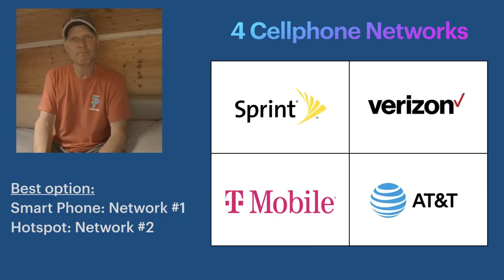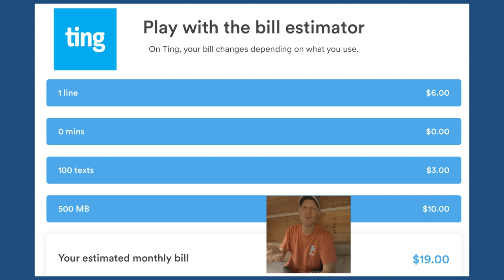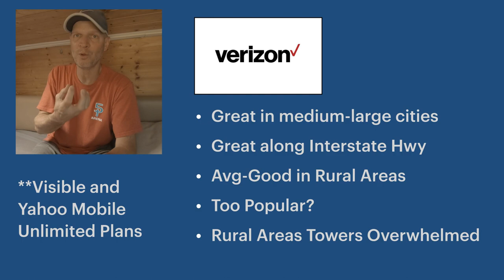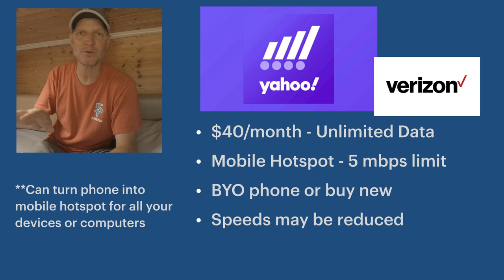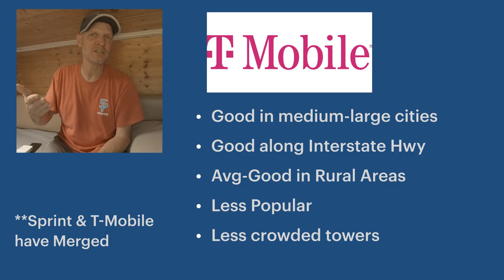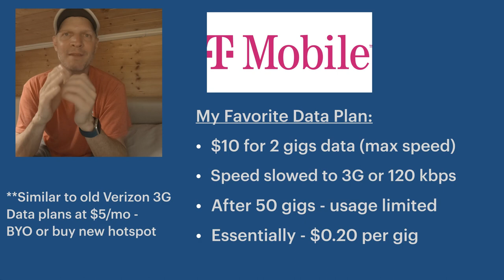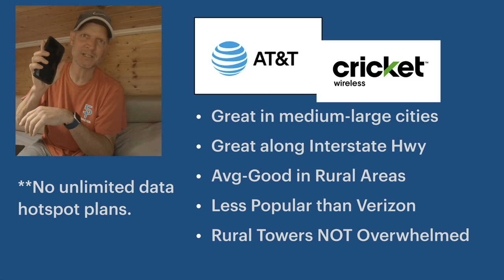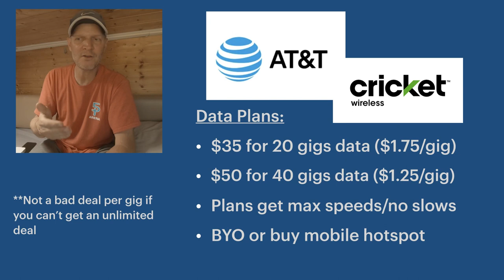Vanlife: Staying Connected on the Road - Tips on Picking a Cell Phone Service and Hotspots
When you hit the road in your van for the first time, you might not have thought about staying connected with friends and family over the course of a long road trip.  In this video, another one in the Vanlife Simplified Series, I go over the 4 major network cell phone services and which ones I am currently using and testing.  I provide tips and tricks I've learned over 5 years of living in a van.

** Video Details:
Ting.com (pay for what you use cell service)
Visible.com (Unlimited internet on Verizon network)
Yahoomobile.com (Unlimited internet on Verizon network)
Cricketwireless.com (Affordable AT&T hotspot data plans)

I am currently not available for personal consulting projects.
Fan mail can be sent to:
Troy Wiedeman
196 Rainbow Dr #9680

(3) 100 Watt Renogy Solar Panels
Battery Charger
Shore Power Inlet
Blue Sea Fuse Block
Blue Sea Bus Bar
Solar Charger
Digital Current Display
Fantastic Fan
Endless Breeze Fan
Dometic Fridge
Swivel Seat Plate
Gas One Burner
Kitchen Sink
Bar Sink Drain
Gray Water Drain Hose
Traveling Troy is a participant in the Amazon Services LLC Associates Program, an affiliate advertising program designed to provide a means for sites to earn advertising fees by advertising and linking to Amazon.com